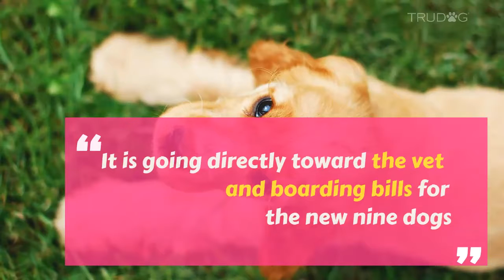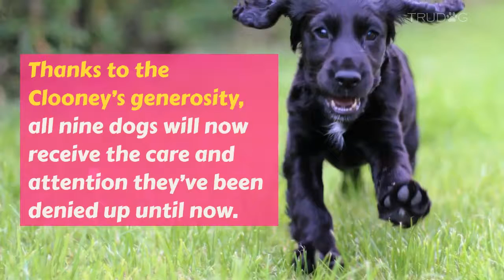George Clooney's Donation Saves Dogs Rescued from Backyard Breeder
George and Amal Clooney fans have one more reason to love the couple. The pair recently donated $10,000 to help care for nine Cocker Spaniels rescued from a backyard breeder in California.

“We literally didn’t know how we were even going to begin to start paying for all of these new dogs that we took in on the same day,” Camp Cocker founder Cathy Stanley told PEOPLE about the situation before the couple’s donation came in.